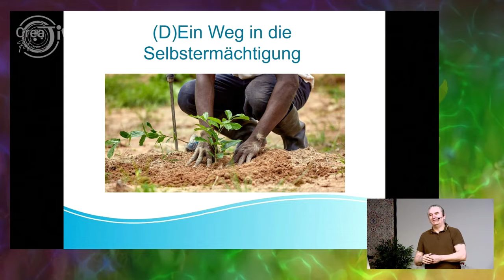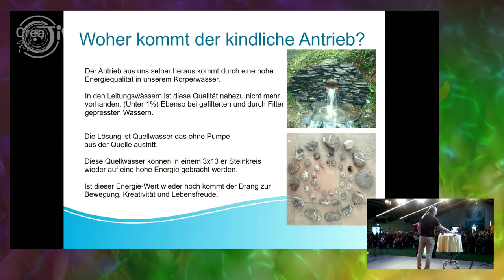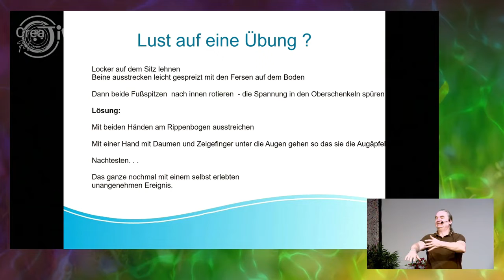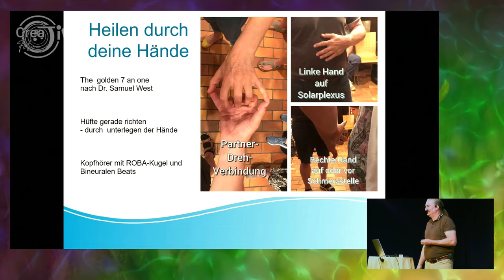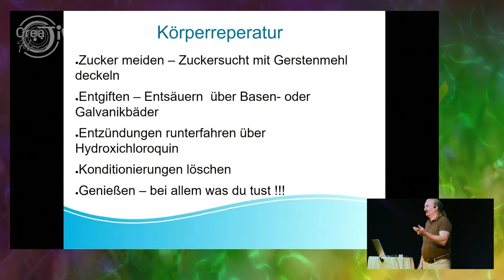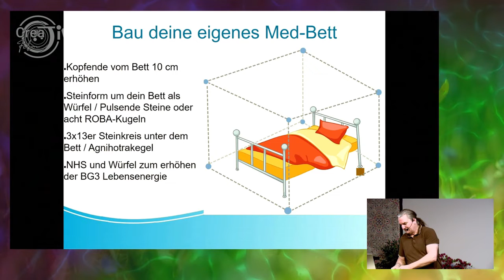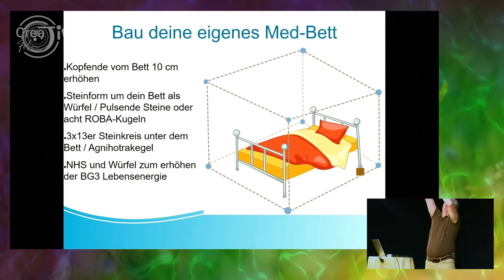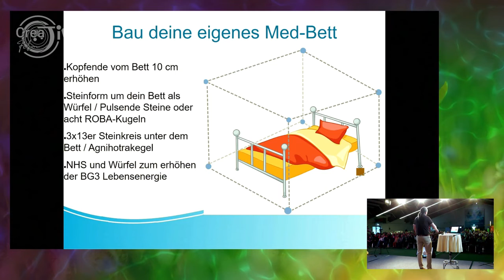Urs Wirths: Natürlich einfach, - ein Weg in die Selbstermächtigung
Volition April 23

Die VOLITION ist ein Gemeinschaftsprojekt von W14, Blog-M und der Akademie für Bewusstseinsmedizin als Hauptsponsor.
VOLITION [f auo : Eli : te : i : o : ‘ En ] bezeichnet die bewusste, willentliche Umsetzung von Zielen und Motiven in Resultate (Ergebnisse) durch zielgerichtete Steuerung von Gedanken, Emotionen, Motiven und Handlungen.
Unser Ziel ist es Beeinträchtigungen und belastende Einflüsse der Zivilisation auszuschließen, diese zu neutralisieren, beziehungsweise ins Positive zu lenken und die Erschaffung, Gestaltung eines selbstbestimmten Lebens des Einzelnen und Miteinanders zu fördern.